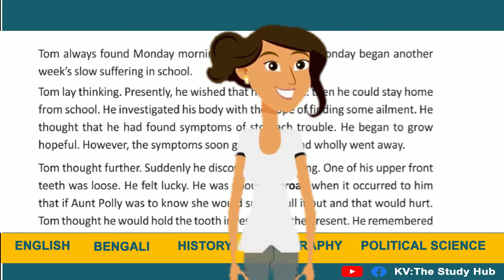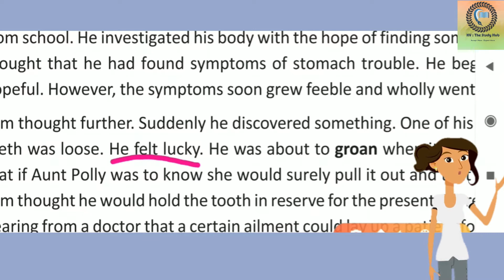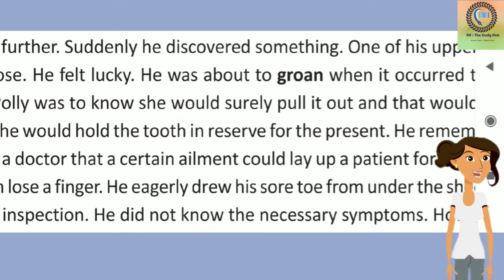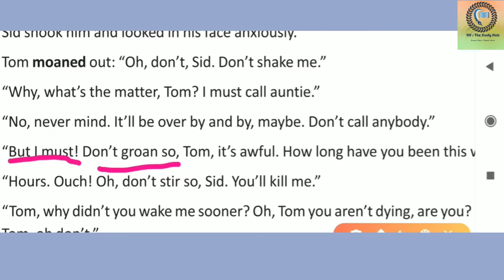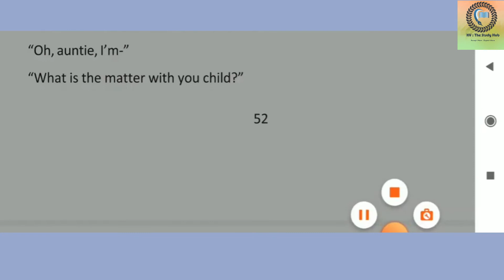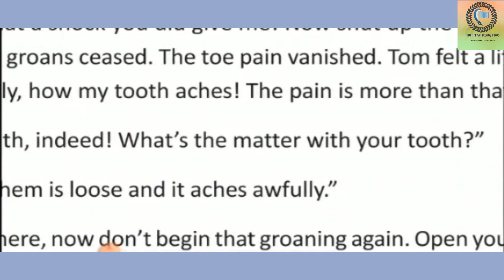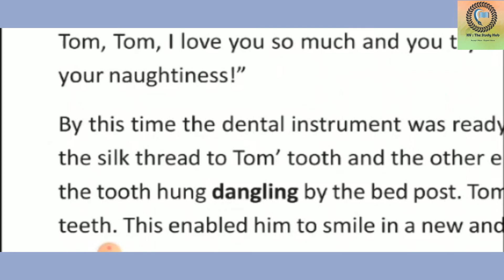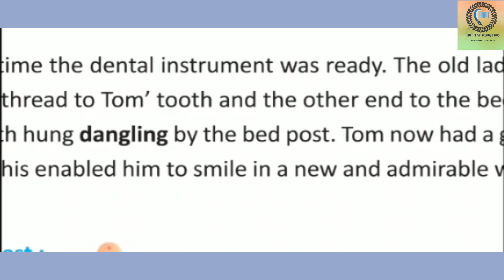Tom Looses a tooth : Mark Twain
Mark Twain(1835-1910), pseudonym of Samuel Langhorne Clemens, was an American author and humorist. He wrote The Adventures of Tom Sawyer and its sequel, The Adventures of Huckleberry Finn. He helped to create and popularize a distinctive line of American literature based on American themes and language. This text is an extract from Mark Twain's novel The Adventures of Tom Sawyer. The story is about the childhood pranks of a young boy who is looking for ways to avoid going to school but is caught in his own trap.

স্যামুয়েল ল্যাংগোর্ন ক্লেমেন্স এর ছদ্মনাম মার্ক টোয়াইন (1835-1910) ছিলেন একজন আমেরিকান লেখক এবং কৌতুকবিদ। তিনি লিখেছিলেন দ্য অ্যাডভেঞ্চারস অফ টম সাওয়ার এবং এর পরিশিষ্ট, অ্যাডভেঞ্চারস অফ হকলিবেরি ফিন। আমেরিকান থিম এবং ভাষার উপর ভিত্তি করে আমেরিকান সাহিত্যের একটি স্বতন্ত্র লাইন তৈরি এবং জনপ্রিয় করতে তিনি সাহায্য করেছিলেন। এই টেক্সটটি মার্ক টোয়েনের উপন্যাস অ্যাডভেঞ্চারস অফ টম। গল্পটি একটি অল্প বয়স্ক ছেলেটির শৈশব প্রহসনের কথা যে স্কুলে যাওয়া এড়ানোর উপায় খুঁযেছে তবে নিজের ফাঁদে নিজেই পড়েছে।

Tom’s Pranks
Tom dreads attending school on Monday mornings. Tom was constantly looking for a way to get out of this monotony. He ponders over what may persuade Aunt Polly to let him stay at home. He chooses to use his swollen toe as an excuse. Tom begins to grunt loudly and conveys his discomfort. Sid, his brother, is awakened by Tom’s moaning. Tom decides to terrify Sid by acting more dramatic.

As a result, he begs Sid to tell everyone to forgive him.  On hearing this, Sid goes to bring Aunt Polly. “O, auntie, my sore toe is mortified!” Tom cries. Tom exaggerates his discomfort by using the incorrect term, which makes Aunt Polly chuckle. The conversation demonstrates their affection for each other, and while she should rebuke him, she finds his pranks amusing. Aunt Polly notices his deception and can’t help but giggle.

Tom then informs Aunt Polly that his tooth was actually aching more than his toe. He informs her that his tooth is shaking. She believes the tooth should be pulled out. Tom is afraid, so he insists that the tooth isn’t hurting anymore and that he’ll go to school. But, Aunt Polly ties one end of a thread to his bedstead and the other end to his tooth. He rushes away when she lunges at him with a hot coal, and the string jolts his tooth out. The tooth was hanging against the bedside as she pulled.